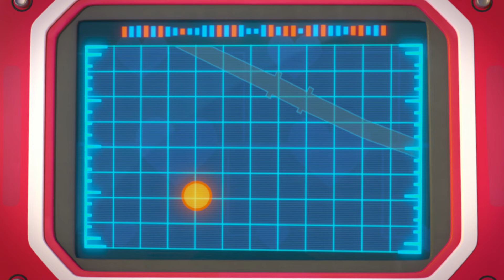Rusty Stops an Oil Spill | Rusty Rivets | Cartoons for Kids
In this episode of Rusty Rivets, Rusty and Ruby are out on the water when they notice a patch of oil. Oh no! They work together to clean up the ocean and help save the animals!